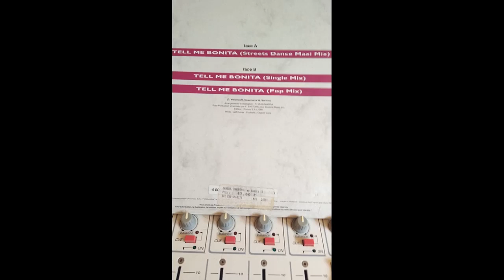DANA DAWSON - TELL ME BONITA maxi 45 vinyl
maxi vinyl numérisé